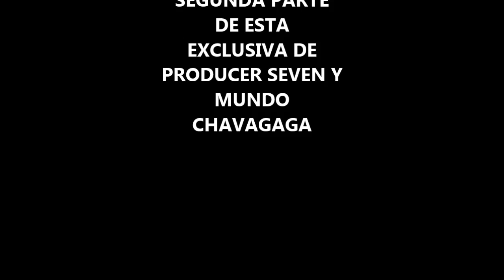RAMIRO DELGADO TERMINA CON SU SILENCIO